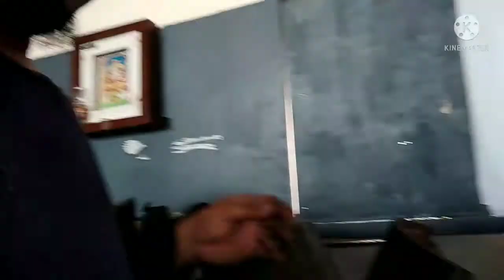ng eles me berek laynen sa bas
berek laynen